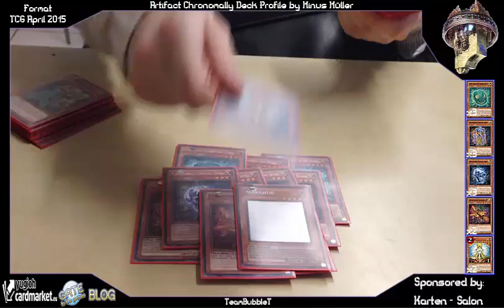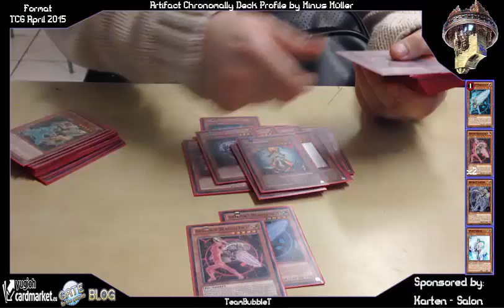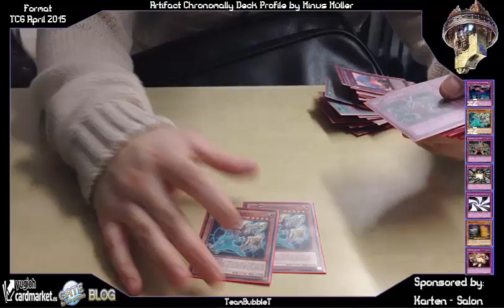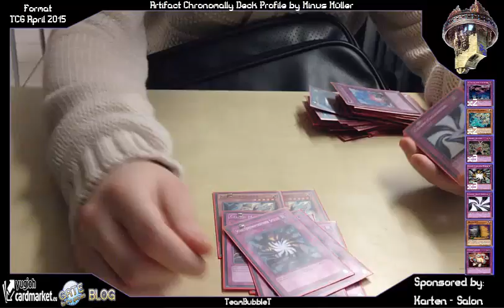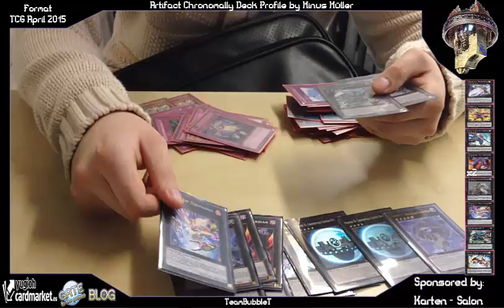TBT: Artifact Chronomally Deck Profile April 2015 Yu-Gi-Oh! (German/Deutsch)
endlich mal wieder Deck Profiles aus den Locals
heute ein Artifact Chronomally Deck
wie findet ihr die Chronomallys?
da im Spielraum Wien zurzeit nichts abgeht
schauen wir uns mal die Decks der Spieler aus dem Funtainment in München an
Unsere App:
unsere BlogArtikel auf Gate to the Games:
unsere Facebook Seite:
►DevPro: BadBoyBudha
►Dueling Network: KidRainen
►etcg: OMGTeamBubbleT
►Hearthstone: BadBoyBudha#2639
-thanks